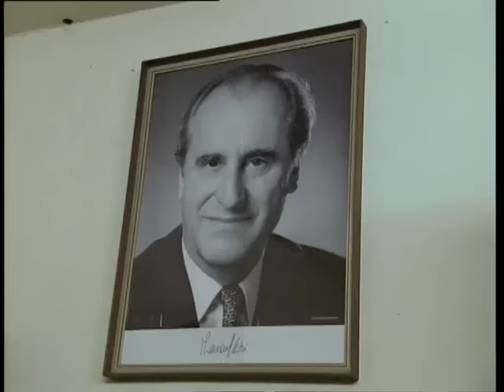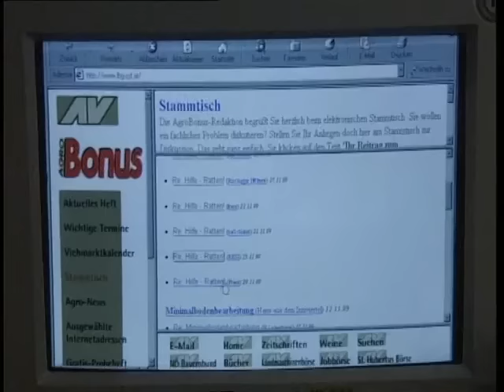"Bergbauernwinter" hoch über dem oberen Mölltal (Rettenbach) in Kärnten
DOKUMENTATION
Bergbauernwinter Romantik findet hier nicht statt: Die meisten Bergbauern müssen einem Nebenerwerb nachgehen, um ihre Höfe halten zu können. Sie haben ein paar Kühe im Stall, das Holz im Wald, machen Butter und Käse, backen selbst das Brot. Lokalaugenschein in Rettenbach, einem Dorf im Mölltal, unweit der Großglockner Hochalpenstraße. ORF 2